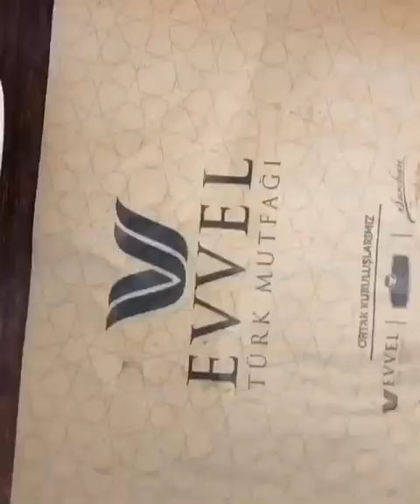💥ATOM KEBAP İLE MÜŞTERİ PATLAMASI 👈💥(Evvel'den Önce Yediklerinizi Unutun!)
@ustadanaltarifi. En Beğenilen Lezzetler 💥

Lezzet Adresi: Evvel Restoran / Büyükdere Caddesi No:140 Levent / İstanbul
     Merhaba , yeni lezzetlerin, mekanlara özgü yemeklerin ve fenomen videoları, sizler için paylaştığımız @foodragram kanalımıza hoş geldiniz.

🔸Sevdiğiniz videoları BEĞENMEYİ unutmayınız ! ;)
🔸Haftalık genel olarak 10 videonun paylaşım yaptığımız lezzetli ve eğlenceli videoları aşağıda ki linklerden takip edebilirsiniz 🤗

Video İnstagram Takip  👍 @evvelrestoran